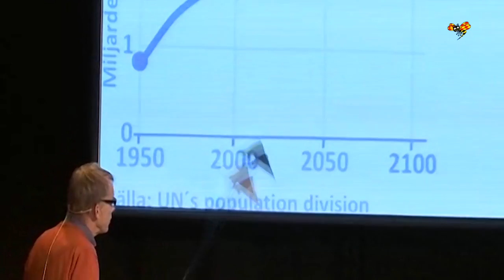Hans Rosling har dött i cancer - blev 68 år gammal